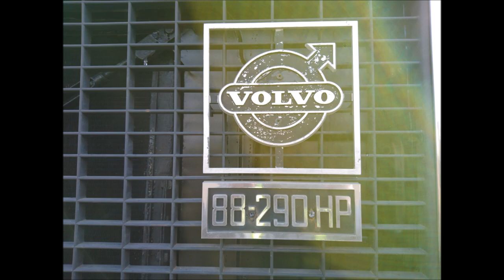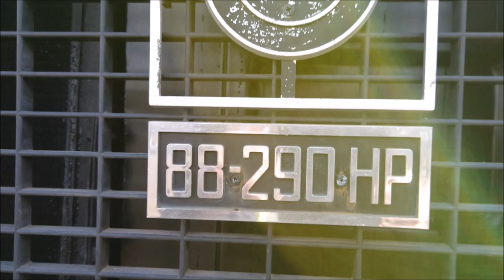VOLVO F88 Classic Truck - Pristine cerberusk9uk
Outstanding! VOLVO F88 Classic Truck
Came across this beautiful restored classic VOLVO F88 Truck.